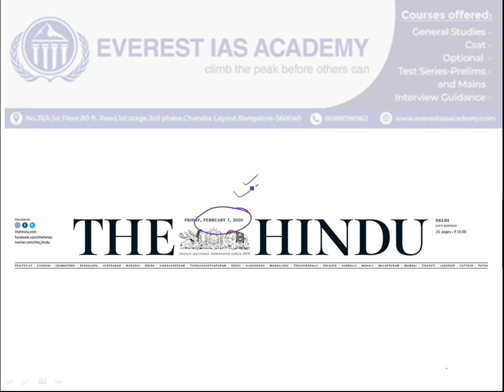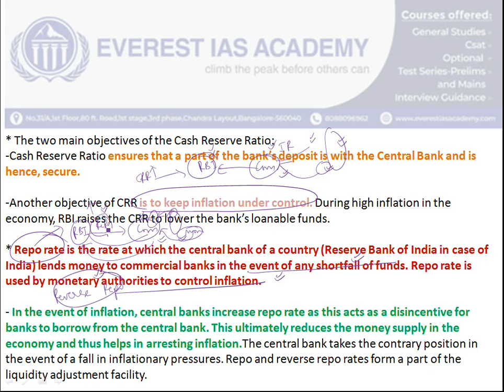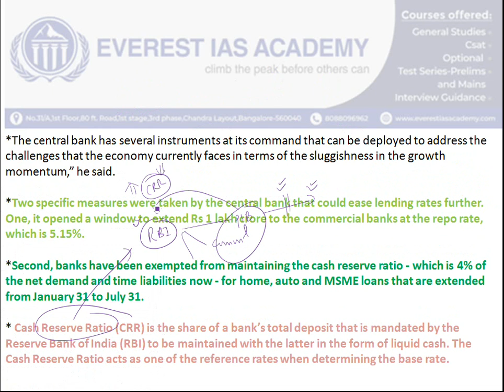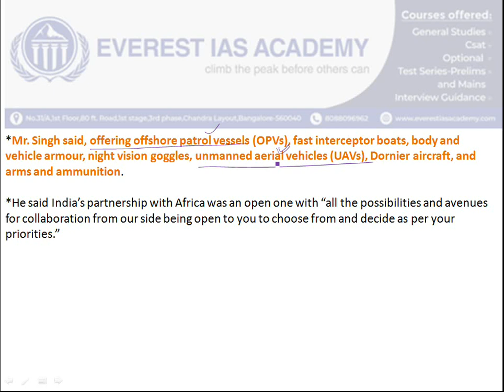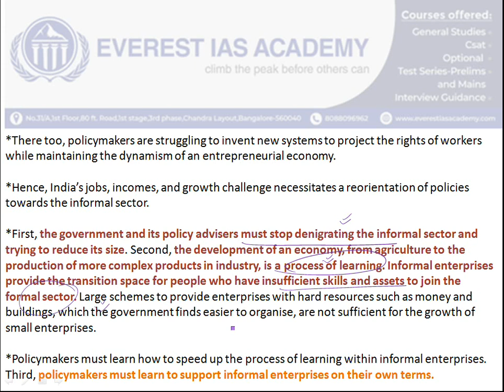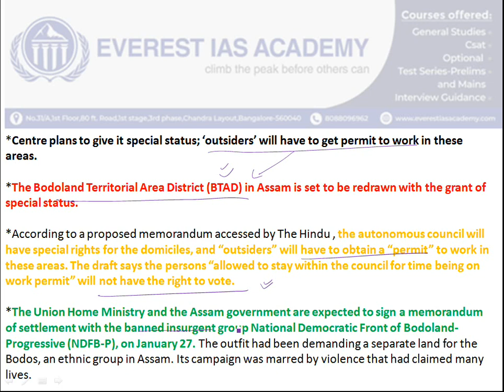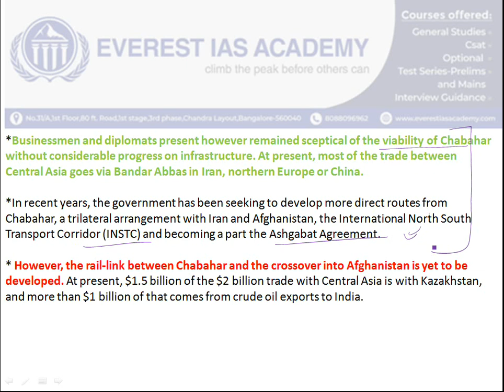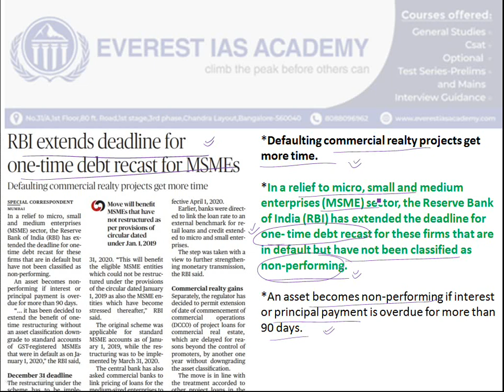The Hindu Daily News Analysis | 7th February 2020 | Current Affairs - UPSC Prelims-Mains 2020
The Hindu News Analysis 7th February 2020 for Upsc Prelims 2020.